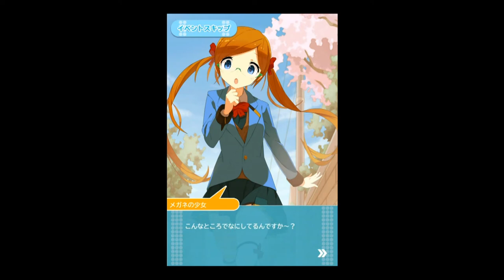Otome-Break! ( 乙女ぶれいく！) - Universal - HD Gameplay Trailer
乙女ぶれいく！ by SQUARE ENIX

※無料ダウンロードでは、それぞれのキャラクターと1日が過ごせる体験版をお楽しみいただけます。ここで3人の中からお好みのキャラクターを見つけてください。
※キャラクターの購入のみでゲームを最後までお楽しみいただけます。
1キャラクター1,000円/キャラクターセット2,500円

『乙女ぶれいく!』は、「オートメカノ」と呼ばれるアンドロイド少女の育成とコミュニケーションを楽しむゲームです。

オートメカノは人間の女の子と変わらない見た目と個性、そして"心"を持っています。

私立四方雛(よもひな)高校の入学式を終えたばかりの主人公(プレイヤー)は、3人の個性的なオートメカノと出会い、これからの高校生活を彼女たちと共に過ごすことになります。
彼女たちは、あなたとの生活の中で絆や信頼を育み、「本当の乙女」へと成長していきます。

オートメカノとの学校生活や共同生活では、キャラクターごとのストーリーが展開。
夏祭りや体育祭、クリスマスやお正月などのイベントを始め、共同生活での様々な出来事を楽しむことができます。

楽しく過ぎていく日々。季節は巡り、そして・・・

☆早乙女 乙芽 (さおとめ おとめ) 身長154㎝ B82 W56 H80
CV:上村彩子
性格は「天真爛漫」。子供っぽく、他人の言動をなんでも真に受けるため、おバカな妹的扱いを受けている。
体は小さいがかなりの大食いで特にお菓子が大好き。いつも明るく元気なムードメーカー。

☆早乙女 すぴか(さおとめ すぴか) 身長158㎝ B74 W55 H78
CV:堀江由衣
性格は「おっとり・計画的」。普段は穏やかでスローテンポだが、実はぶりっ子で計算高い。
メガネと胸が小さいことを気にしている。おしゃれ好きで高級嗜好。紅茶と貯金が趣味。

☆ヴァージニア・S・サオトメ 身長162㎝ B88 W59 H86
CV:荒川美穂
性格は「真面目」。言葉使いが固く、感情を表に出すのが苦手。自分のことを「拙者」と呼ぶ。
名前に似合わず和風で渋いものが好き。「雪花菜丸(きらずまる)」という日本刀をいつも持っている。

【ゲーム詳細】

■3人のヒロイン(オートメカノ)のセリフは全てフルボイス!

■目的はオートメカノを育てること。様々なコミュニケーションを通じ、絆や信頼(好感度)を高めるとオトメーター(心)が成長。オトメーターを上げて、オトメレベルUP!

■食事をしてバッテリー回復。食べ物には好き嫌いがあり、何を食べさせるかで効果や反応が変わる。

■様々なミニゲームでトレーニング。ハイスコアを目指して鍛えよう!

■勉強で好きな言葉を覚えさせよう!言葉を覚えると、その言葉を使って話しかけてくれるようになる。

■おしゃれにコーディネート。オートメカノの服装やアクセサリーを自由に着せ替えることができる。服装には好みがあり、彼女が喜んで着てくれるかはあなた次第。

■「カヘー」でショッピング。ゲーム内の電子マネーである「カヘー」を使ってオートメカノの食事や服などを買おう。「カヘー」は定期的に送られる他、ミニゲームなどで手に入れることができる。